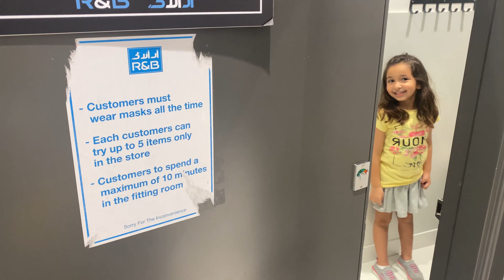يوم كامل باللون الاصفر !! 😱💛